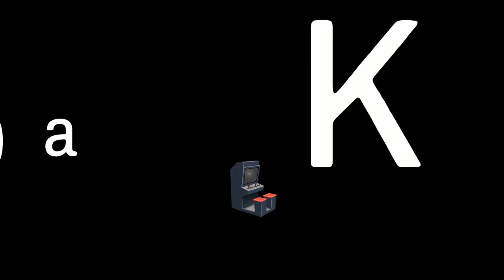Mecha Strike Commander Zerobuild Solo KILLCAM Fortnite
Watch the JUNE 2022 Mecha Strike Commander SKIN take the WIN!